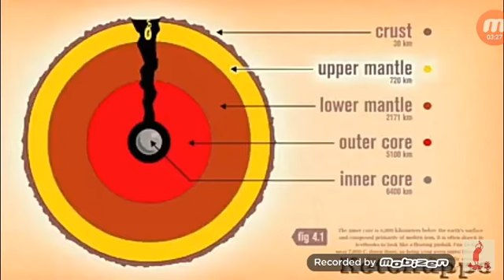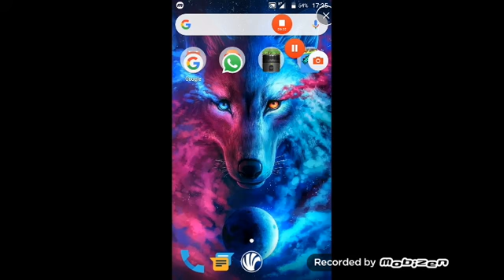Prova a non ridere con Henry Potter